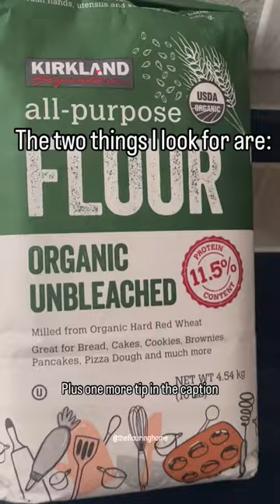What’s the best flour for feeding your sourdough starter?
We’re about to uncomplicate sourdough
What flour is the best for feeding your sourdough?

There’s so many options at the store.

All purpose
Bread
Pastry
Whole Wheat
Rye
Spelt
Kamut
Einkorn

Uhhhhhhhhh

Here’s what I look for:
Unbleached
Organic
All Purpose

I keep it simple. Because simple means I don’t have to think about which container I’m grabbing.

In my pantry, I primarily use one type of flour (@centralmilling all purpose from Costco) that I keep in BULK.

One flour for all my needs.

But what if you can’t afford an organic flour?

Ultimately, buy the flour you can afford!
Try to opt for the unbleached if you can. As your budget allows, try to buy an organic flour.

Why organic? Because it means no pesticides were used on your flour and it’s less likely to be gmo.

Gmo means that the flour (wheat) today is not the same as 40+ years ago because of glyphosate. That’s a whole different topic but trust me when I say go for organic when you can.

Buckets & lids are from @azurestandard need a link?

What do you use for feeding your sourdough starter?

follow along for more Simple From Scratch Nourishing Recipes and more food preserving tips @theflouringhome